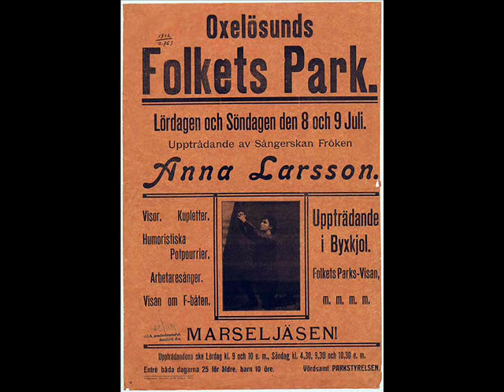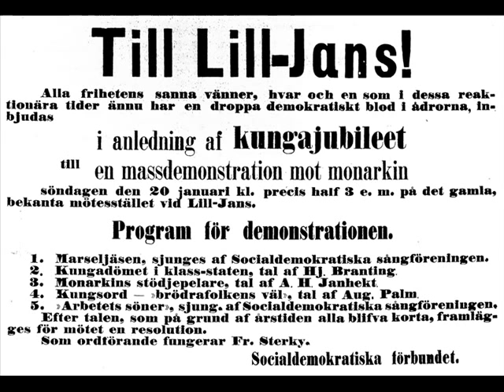Internationalen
Hemmagjord Version med diverse Bilder från Förr ! Hyllning till Arbetarklassen !
Upp till Kamp !